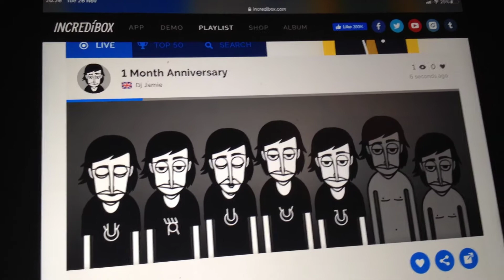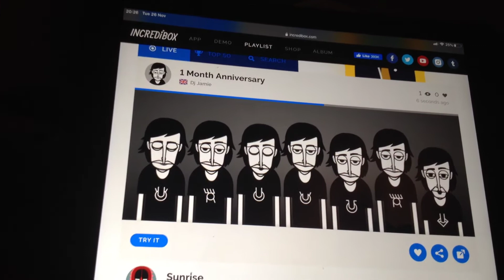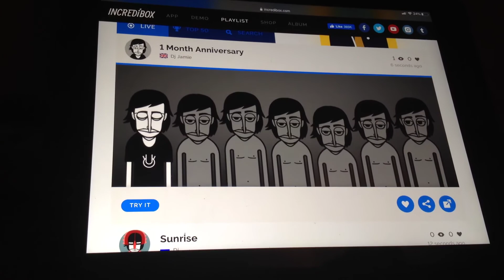1 Month Of Incredibox!!!!